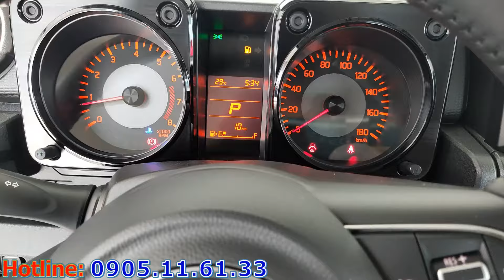Chi tiết Suzuki Jimny màu xám Giá lăn bánh mới nhất Tháng 7 2024 | i-tech vn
Bạn đang tìm kiếm một chiếc SUV mini cá tính, mạnh mẽ và đậm chất off-road? Suzuki Jimny 2024 chính là lựa chọn hoàn hảo dành cho bạn! Sở hữu thiết kế vuông vức độc đáo cùng khả năng vận hành vượt trội, Jimny 2024 hứa hẹn mang đến cho bạn những trải nghiệm lái xe đầy phấn khích và chinh phục mọi địa hình. Jimny 2024 khoác lên mình diện mạo hoàn toàn mới với tông màu xám cá tính, Jimny màu xám mang đến vẻ ngoài bí ẩn, mạnh mẽ và đầy thu hút. Nổi bật với hệ thống đèn LED hiện đại, mâm xe hợp kim ấn tượng cùng khoảng sáng gầm xe cao, Jimny 2024 tự tin chinh phục mọi địa hình, dù là đường đồi núi gồ ghề hay những cung đường sỏi đá hiểm trở. Bên trong khoang lái, Jimny 2024 mang đến không gian rộng rãi, tiện nghi cùng ghế ngồi bọc da cao cấp, mang đến trải nghiệm thoải mái cho mọi hành trình. Khả năng vận hành mạnh mẽ với động cơ 1.5L, cùng hệ dẫn động 4 bánh toàn thời gian, Jimny 2024 giúp bạn dễ dàng chinh phục mọi thử thách. Còn chần chờ gì nữa? Hãy đến với Suzuki Jimny 2024 - Jimny màu xám để tận hưởng cảm giác lái xe đầy phấn khích và chinh phục mọi địa hình!

Đừng bỏ lỡ video clip trải nghiệm thực tế Suzuki Jimny của kênh i-tech vn, hãy nhấn nút đăng ký và chuông thông báo để không bỏ lỡ những video mới nhất về công nghệ và ô tô. Hãy liên hệ trực tiếp Mr. NGUYỄN NGỌC TÂN theo số Hotline 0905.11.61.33 - Đại lý Suzuki chính hãng để có giá lăn bánh và nhận khuyến mãi tốt nhất miền Nam.

Cảm ơn các bạn đã theo dõi video của kênh i-tech vn. Hãy liên hệ trực tiếp Mr. NGUYỄN NGỌC TÂN theo số Hotline 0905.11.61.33 - Đại lý Suzuki chính hãng để có giá lăn bánh và nhận khuyến mãi tốt nhất miền Nam.